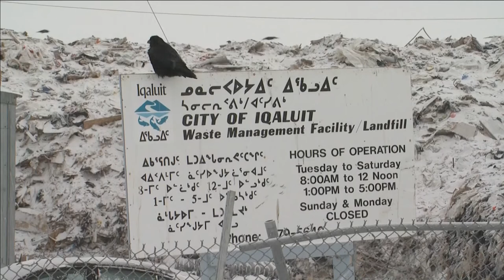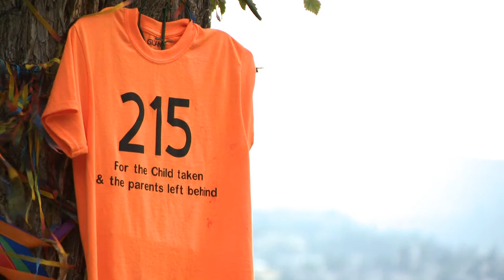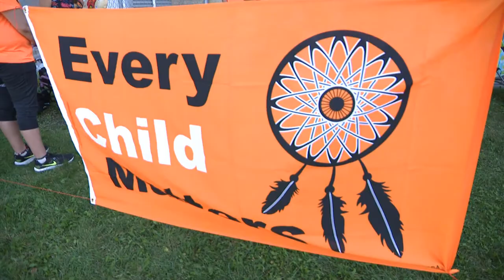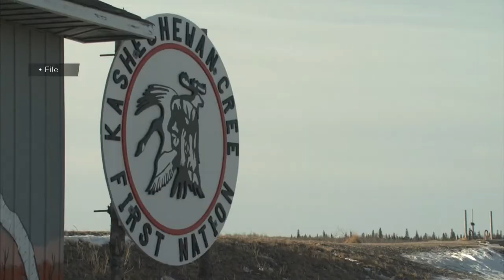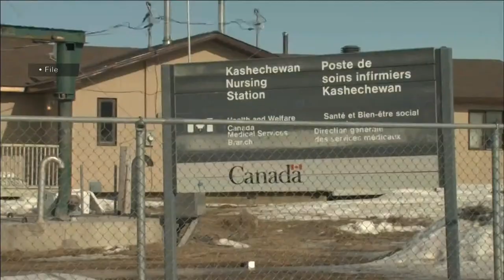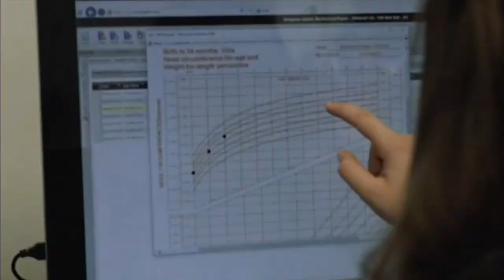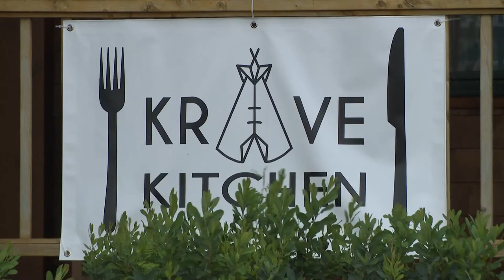APTN National News September 2, 2022 – Food insecurity, National Day for Truth and Reconciliation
On this episode of APTN National News: Almost 70 per cent of households in Nunavut experience food insecurity – and how to create more food closer to home.

The National Day for Truth and Reconciliation will not be a statutory holiday in Manitoba.